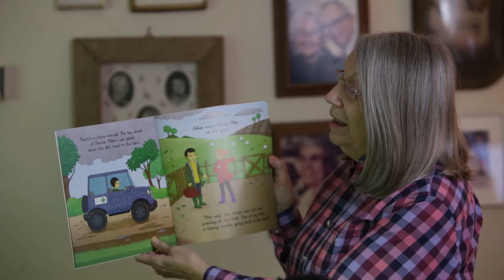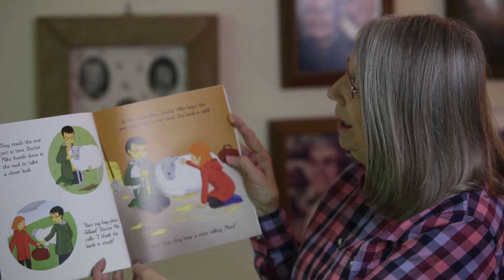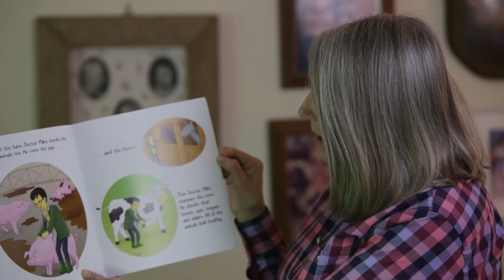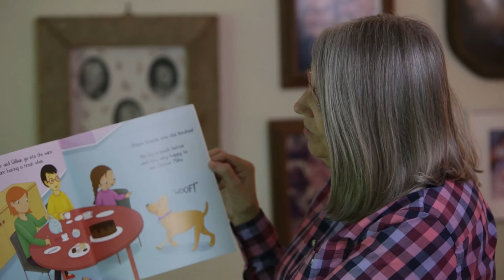VET MsNancy MCDC 20200515 Pc3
Ms. Nancy reads the book "VET" for her family . . .